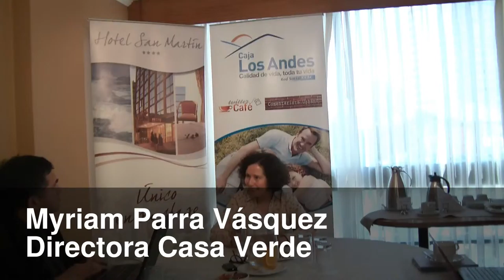Twittercafé: Con Myriam Parra y la Casa Verde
Hemos logrado traer a la quinta región lo mejor de las artes visuales contemporáneas.

Casa Verde es un lugar acogedor y cálido para los visitantes, es un espacio-casa
de tres pisos, que rematan en una espléndida vista al mar, en el bello y tradicional barrio de Recreo.

A través de una agradable conversación descubrirán a los artistas, técnicas y movimientos estéticos más importantes de los últimos años.
Myriam Parra Vásquez.